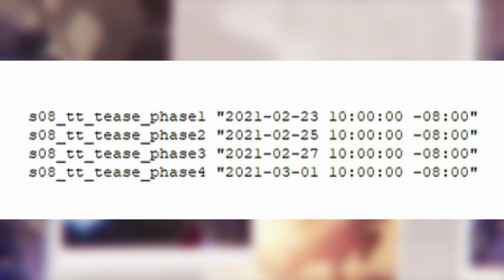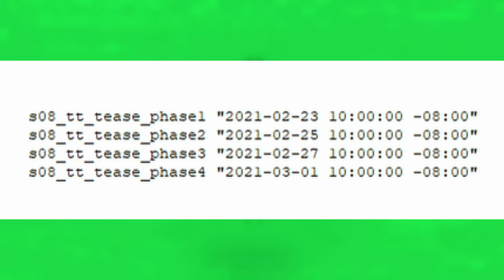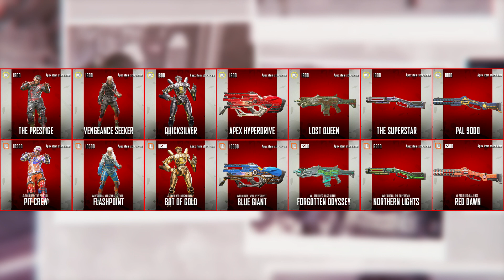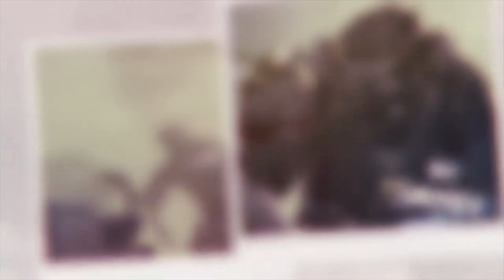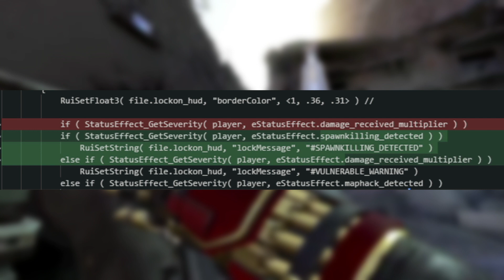APEX LEGENDS: ULTIMAS NOTICIAS - FILTRACIONES, CORRECION DE ERRORES, NUEVAS SKINS Y MAS ❤️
Hola chicos y chicas ¿Cómo están? 😅 … Hoy vengo trayendo nueva información acerca de todo lo nuevo qué vendrá en las próximas semanas a ape legends y también las notas del parche de la mini actualizacion de ayer 😁 gracias nuevamente mis zombies por pasar por el video, gracias enserio, y bueno solo decir que si me quieren ayudar de alguna manera pueden hacerlo dando al botón suscribirse mis muertos que es completamente gratis... Un saludo y abrazo zombies

Canal de Twich en el que estamos activos todos los sábados y domingos ❤️💪🏻

Redes: Te damos la bienvenida a la nueva página del canal ❤️😎:
Alli estaremos todos los días activo e interactuamdo con ustedes 😱 así que tu también tienes que formar parte de la pandilla 😁 ¿Qué esperas?